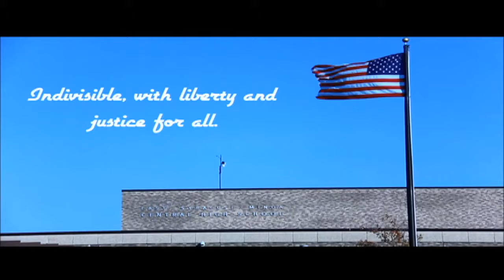April 21 2020